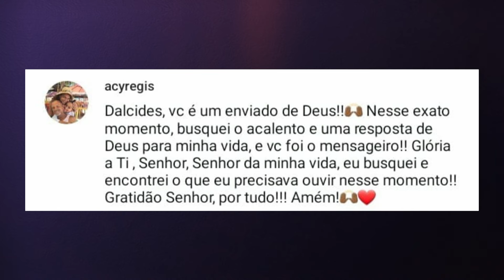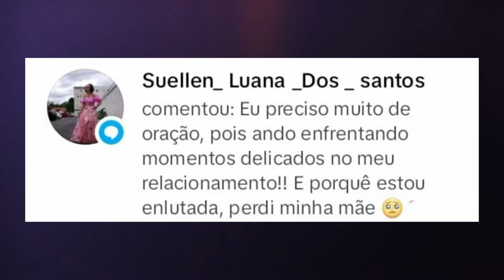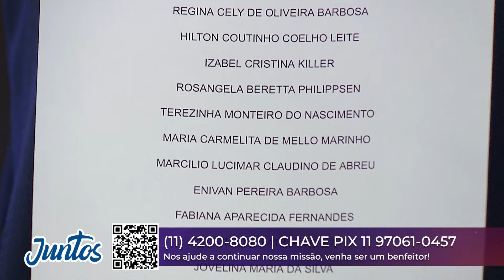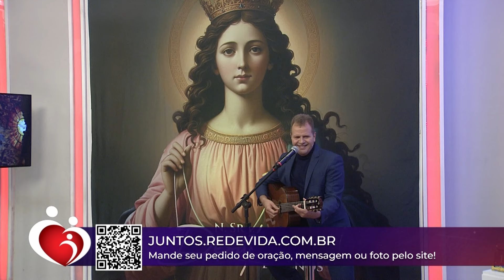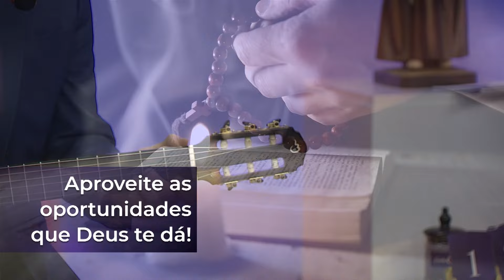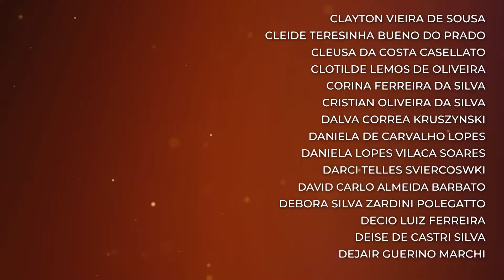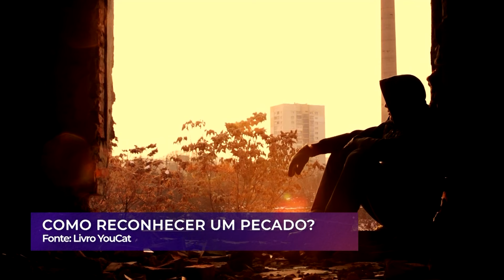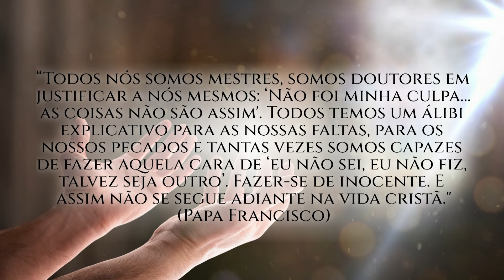Conta Comigo – 07/09/24